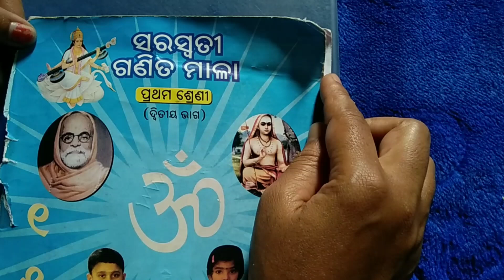SSVM MATH CLASS -1PART-2 PAGE -58 to 59 NO -1,2,3 ସରସ୍ଵତୀ ଶିଶୁ ବିଦ୍ୟା ମନ୍ଦିର ପ୍ରଥମ ଶ୍ରେଣୀ ଦ୍ଵିତୀୟଭାଗ